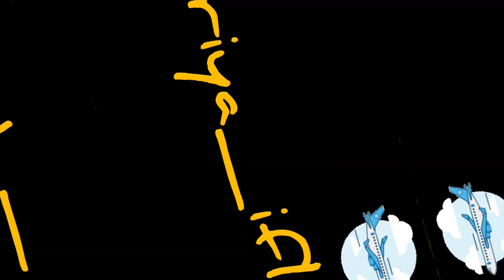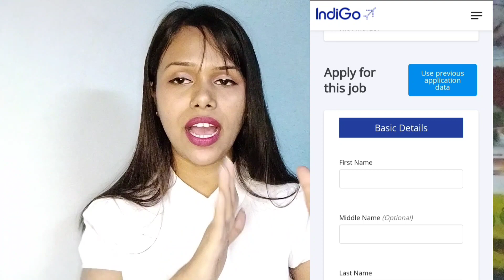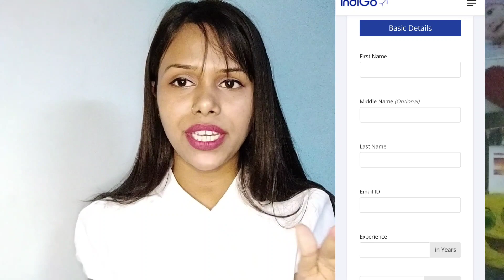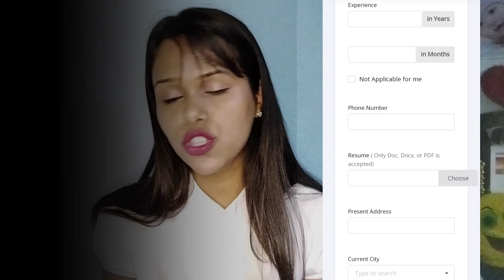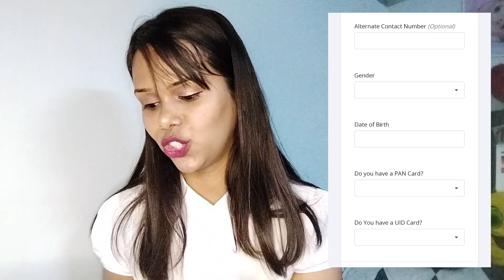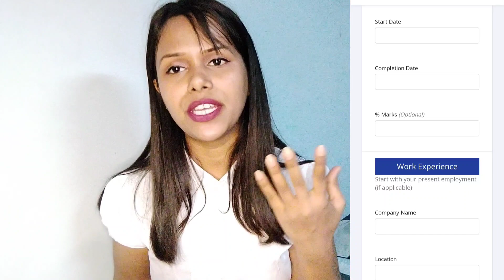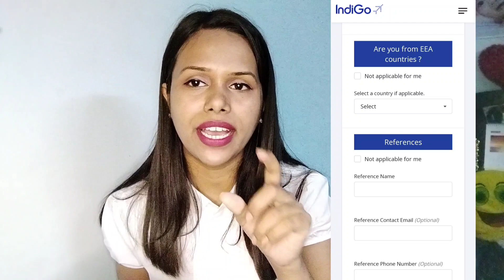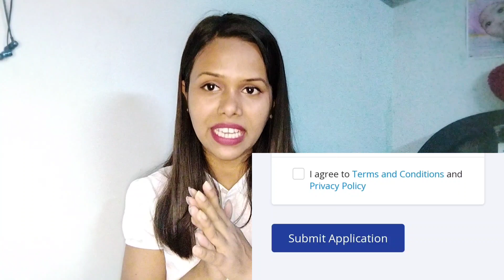How to fill the Ground Staff Form ? | Indigo Airport Jobs Form | ग्राउंड स्टाफ फॉर्म जमा केसे करे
I have explained everything about indigo ground staff in details.. I hope it will help you.